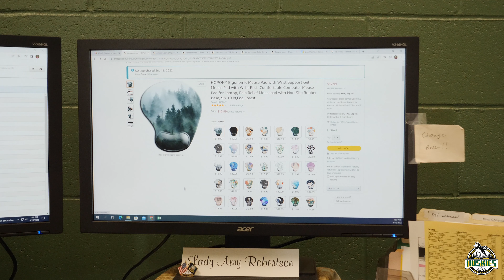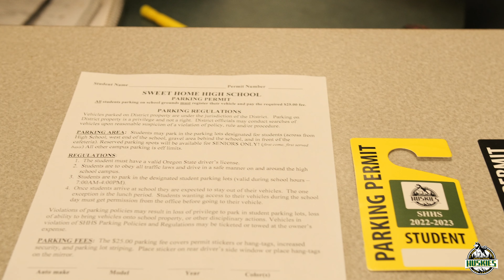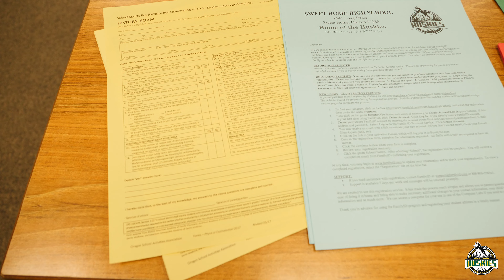SHHS Student Services: Main Office